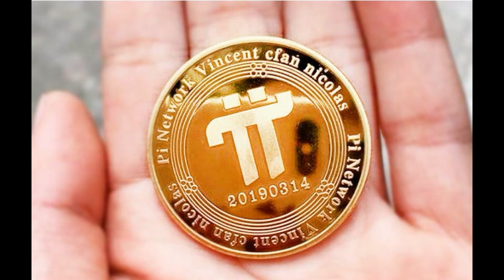Tôi đã thuyết phục vợ tôi đào Pi như thế nào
Những người thân trong gia đình là những người tưởng chừng sẽ rất dễ dàng để mình rủ tham gia các kèo đào COIN free nhưng không các bạn à, đây mới chính là những thử thách khó khăn nhất để kêu gọi ai đó theo sự lựa chọn của mình , với pi network cũng vậy, cũng thật là khó để mọi người trong gia đình có thể tin và theo đuổi dự án pi network cùng mình